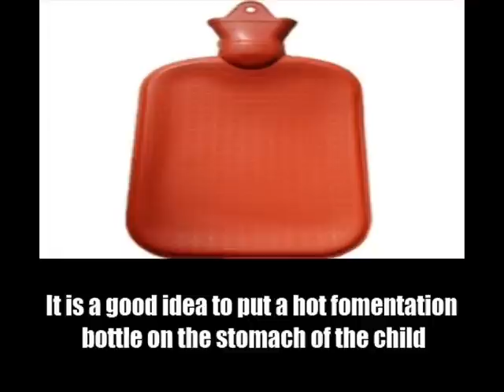8 Effective Home Remedies For Diarrhea In Children